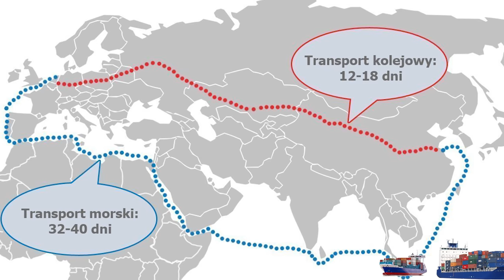Jak 1 kontener zmieścił 7 ciągników Arbos 2035!! 👉Zwykle ładuje się po 4 sztuki [ Korbanek ]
Koszty transportu morskiego bardzo wzrosły - trzeba sobie radzić aby transport w przeliczeniu na jeden ciągnik zoptymalizować. Chińczycy z Arbosa podjęli się wykonania z pozoru niemożliwego zadania załadowania 7 ciągników/kontener. Pokazujemy jak to zrobili.